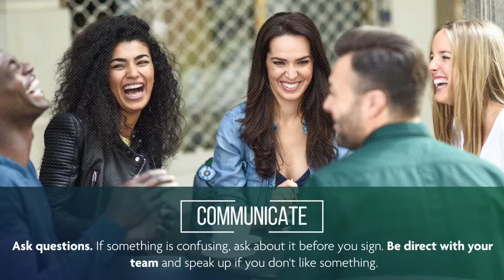Four Secrets for a Stress Free Real Estate Transaction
Buying a home can seem like a daunting project. It doesn't have to be. Choose an agent that will guide you through the process and you'll be relaxing in your new home in no time.

Call me!
Marta Castaneda, Realtor
Weichert, Realtors-The Place of Houses